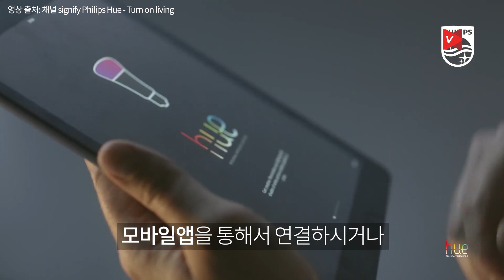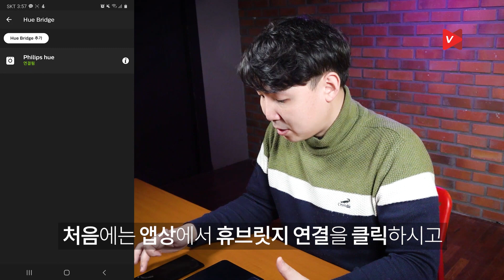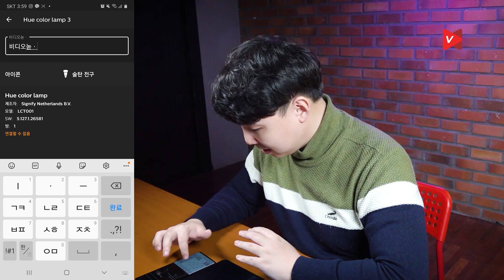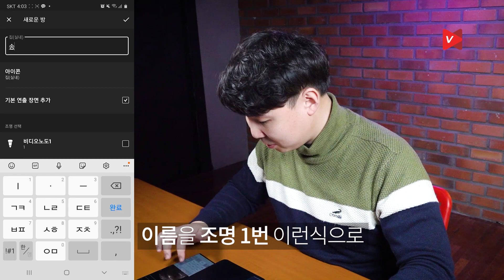유튜브 15만원 조명세트로 분위기 연출완료! 유튜버를 위한 필립스 휴조명 스타터킷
카메라 OK, 조명도 OK 모든 걸 다 준비한 것 같은데 쉽게 연출되지 않는 분위기와 색감이 고민이라면 필립스 휴 (Philips HUE) 조명에 주목.

조도를 받쳐주는 일반 조명으로서의 기능 뿐만 아니라 분위기 연출을 위한 색조명 기능까지 수행하는 아이템입니다.

스타터킷(Starter Kit)은 휴브릿지 모듈 하나와 휴조명 3개로 구성된 키트입니다.

3점 조명으로 서포트 해줄 수도 있고, 특별한 색조합 / 나만의 배치로 스튜디오 스타일의 분위기를 꾸밀 수도 있습니다.

최신 버전인 4.0의 경우 개별 블루투스를 지원해 휴브릿지 없이도 개별적으로 운용할 수 있습니다.
신제품 출시에 따라 구버전인 HUE 2.0과 3.0을 조금 더 저렴한 가격에 만나볼 수 있습니다.

자세한 사용방법과 사용 예시는 영상을 참고해주세요.

영상이 도움이 되셨다면 좋아요 & 구독 으로 응원해주시면 감사하겠습니다.

*본 리뷰는 직접 구매하고 사용중인 장비를 활용한 리뷰이며, 제조사와 아무런 관계가 없습니다*

다양한 소식을 받아보고 싶다면 비디오노트 홈페이지

다양한 소식 제보 & 콘텐츠 문의가 있다면

비디오노트에서 사용한 음원이 궁금하다면